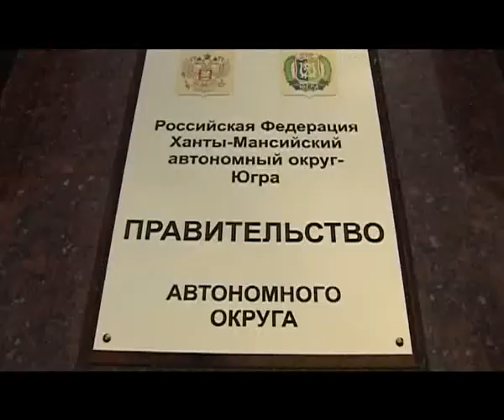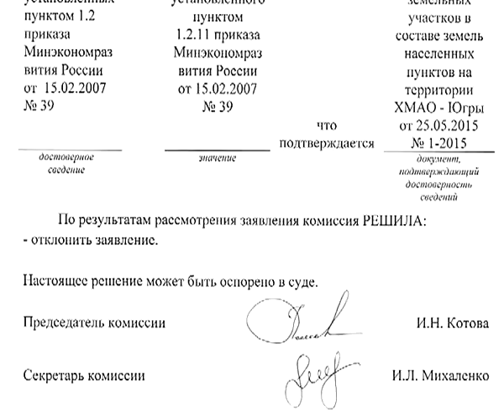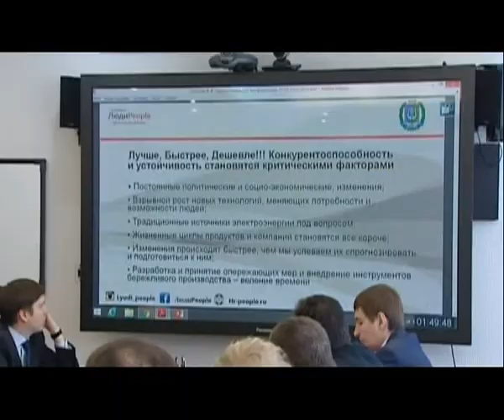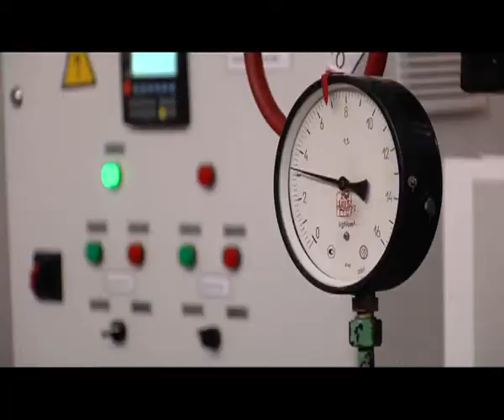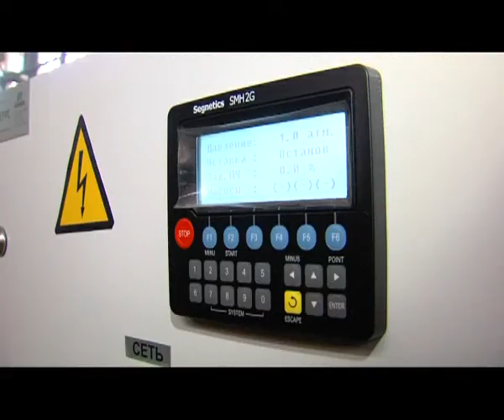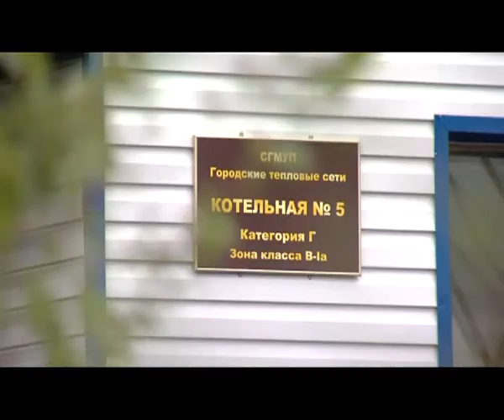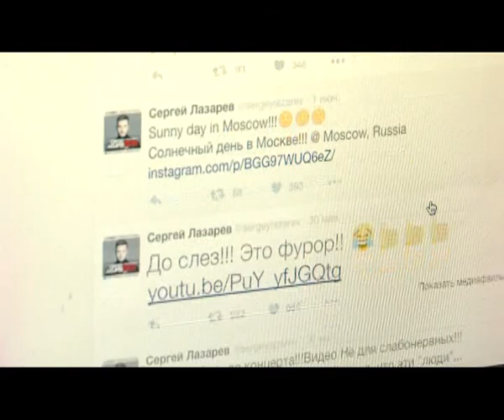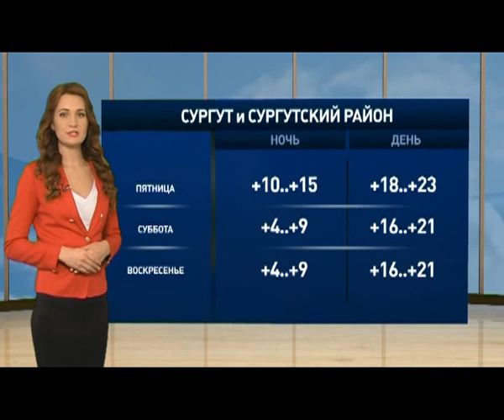Телевизионный обзор новостей. 05.06.16. 16+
В студии Дарья Давыдова. В этом выпуске:

Тридцать лет, полет ненормальный. Сургутская некоммерческая организация «Полет» несмотря на свою многолетнюю историю терпит бедствие. Есть ли будущее у активистов, которые хотят развивать технические виды спорта в Сургуте, расскажет Дмитрий Подлесной.

Экономим деньги, развиваем Югру. В нашем округе повсеместно реализуют принципы «Бережливого региона». Как правильно считать потраченные деньги и время, выяснила Антонина Новикова.

Время пришло. В Югре активизировались клещи. Только в Сургуте и Сургутском районе зафиксировано порядка 90 случаев укусов этих насекомых. Как обезопасить себя, и что делать, если клещ уже укусил? Об этом и не только расскажет Светлана Стебенькова.